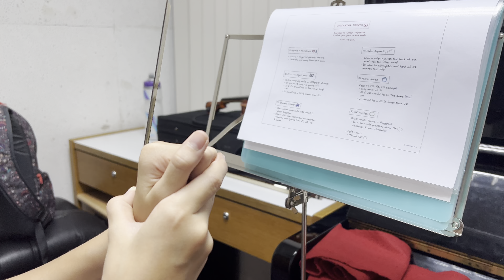Unlocking Joints: Ruler Support